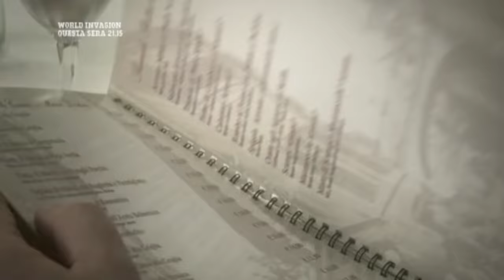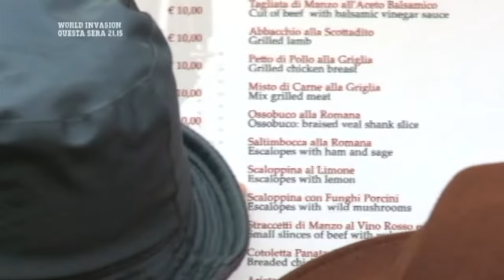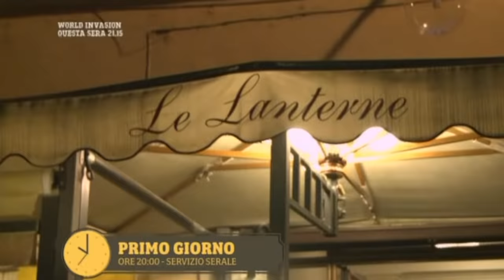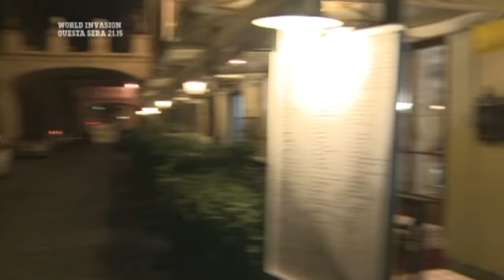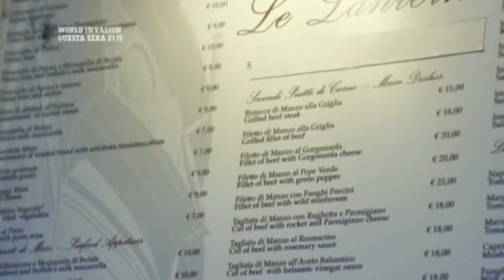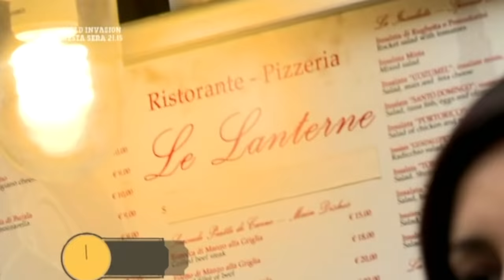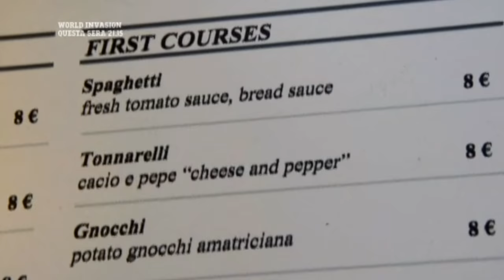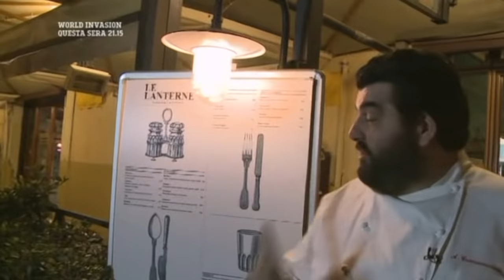Cucine da incubo Stagione 1 HD Puntata 9 Le Lanterne